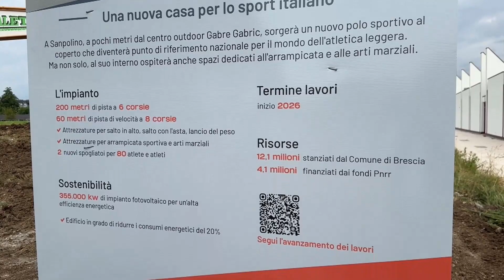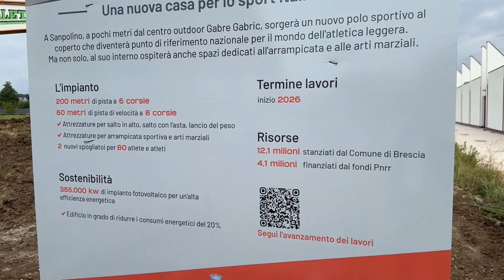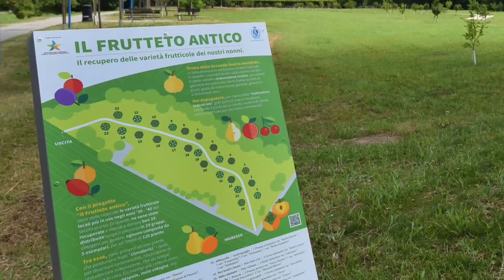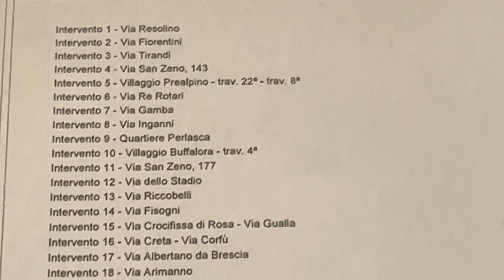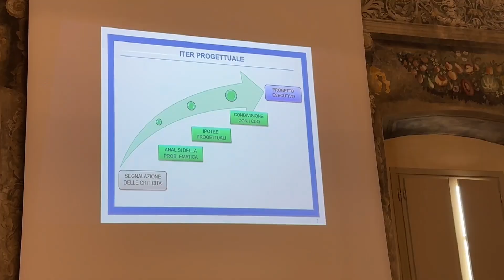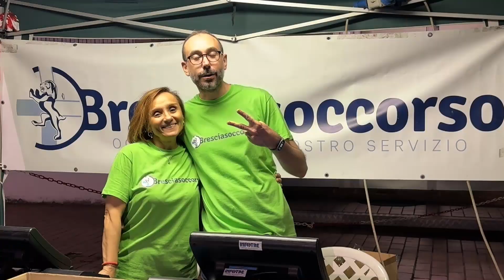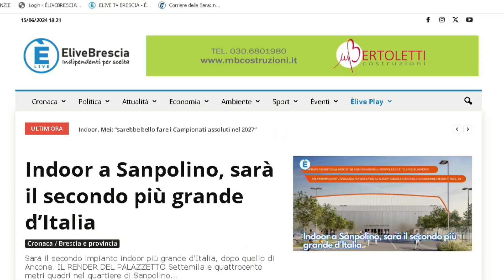TG SERA 15 giugno 2024